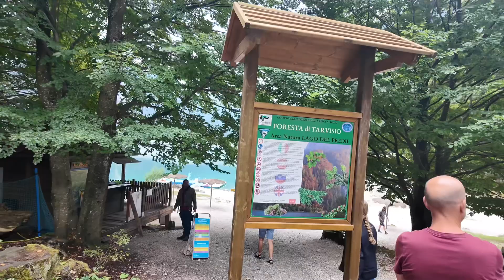The Fairytale Country of Slovenia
My experience traveling through the country of Slovenia.
Places visited:
Bled
Lake Bled
Triglav National Park
Julien Alps
Vintar Gorge
Ljubljana

Filmed on: DJI Osmo Pocket 3 & DJI Mavic Mini 3